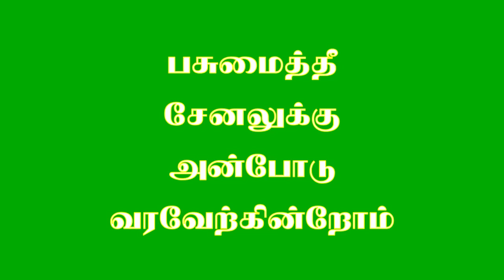மரணத்தின் விளிம்பில்.. கருணை காட்டுவாரா கடவுள்/ On the brink of death